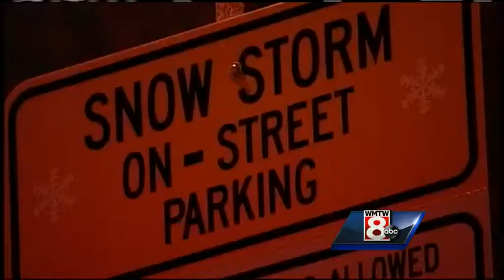Portland parkers prepare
WMTW News 8's Courtney Sturgeon reports from the deserted streets of downtown Portland as motorists move out because of the parking ban triggered by the approaching blizzard.